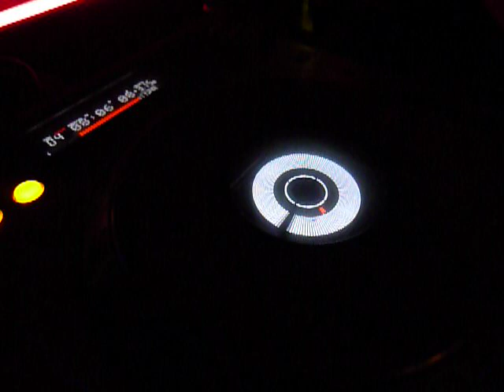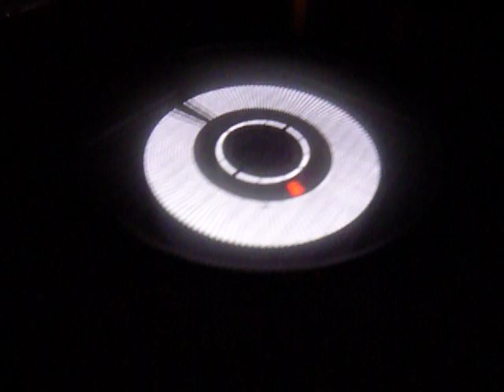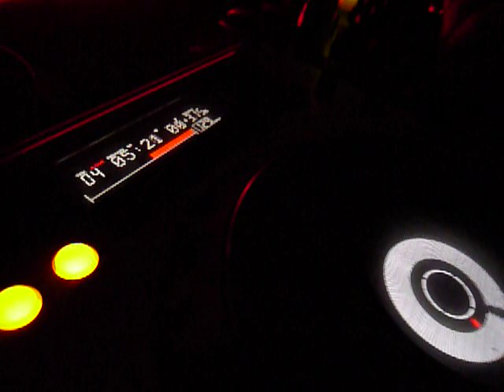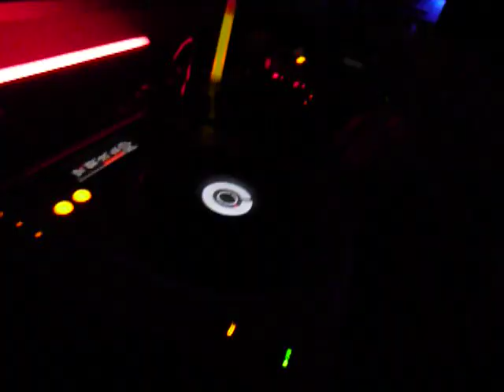Neck & Cyrus B2B - Live at Club Energy Újkígyós 2009.04.10 Part I.